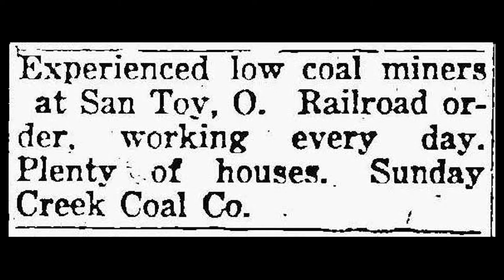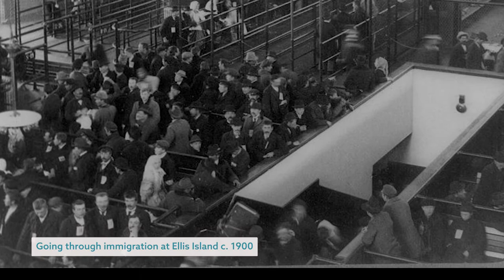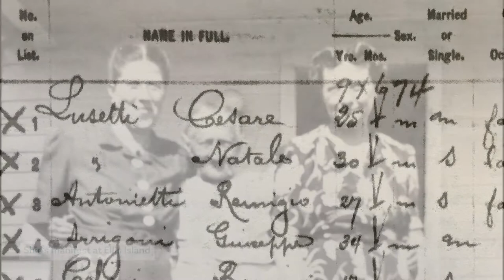Stories of Migration: Mary Lou Pompey Wycinski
Mary Lou Pompey Wycinski, a longtime resident of the Little Cities of Black Diamonds region (originally from Corning, Ohio), shares her family's migration story. Mary Lou's family immigrated to the United States from Italy, Germany, and Poland and several generations worked in the coal and railroad industries in the Little Cities region of Southeast Ohio.  Join us as Mary Lou shares her story with us, and what kind of chicken makes good broth.